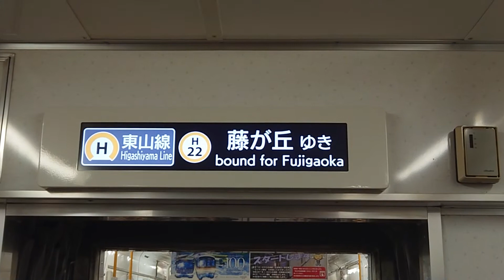名古屋市交通局名古屋市営地下鉄東山線５０５０形パッとビジョンＬＣＤ次は高畑から八田まで日本車輌製造三菱製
みなさまお知らせがありますＳＯＮＹＦＯＲＡＸＰ３５が故障のためその代わりスマホで撮影してます申し訳ありません名古屋市交通局名古屋市営地下鉄東山線５０５０形パッとビジョンＬＣＤ次は高畑から八田まで日本車輌製造三菱製僕は市バスに乗りません苦手ですみなさまチャンネル登録よろしくお願いいたします１０００人までよろしくお願いいたします再生回数よろしくお願いいたします